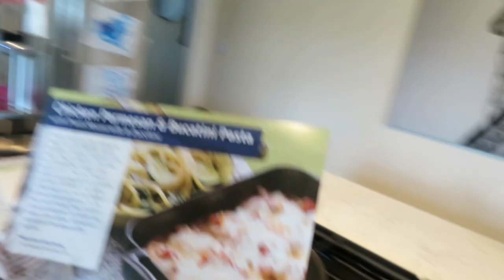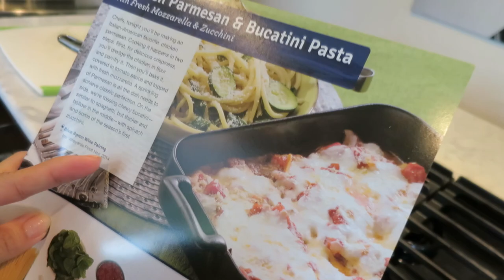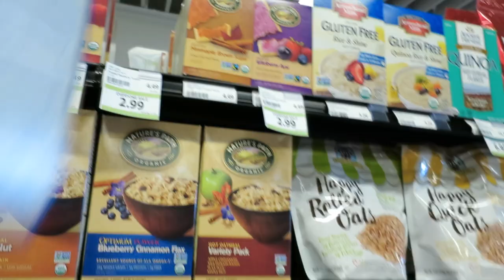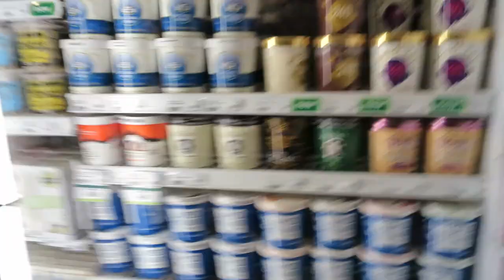HER "CUTE FACE"! - May 28, 2016 - ItsJudysLife Vlogs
Today Keira shows you how she does her "cute face", JB and Daddy go grocery shopping, and I cook up a delicious meal for the fam.
Snapchat! itsMommysLife

Judy's Links

Benji's Links

Vlog Camera We Use:

Blendtec Blender